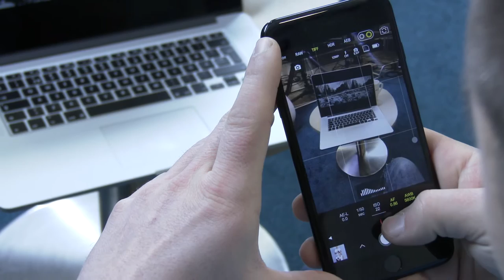Digitark saade [fotograafia iphone7]: kuidas sünnib fotokunst telefoniga?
Fotograaf Martin Dremljuga tegi iPhone 7 ja 7 Plus nutitelefone kasutades pilte ja näitas neid lühikesel fotonäitusel KUMUs Digitarka 10. juubeli raames. Nüüd jagab ta soovitusi, kuidas ka sina võiksid teha paremaid pilte oma telefoni kasutades. Vaata lähemalt: Digitark.ee/SAADE ja arutle kaasa: Digitark.ee/paku-oma-teema – ära unusta liitumast Digitarkade klubiga Facebookis (Facebook.com/groups/Digitark) ning uudiskirjaga (Digitark.ee/UUDISKIRI)